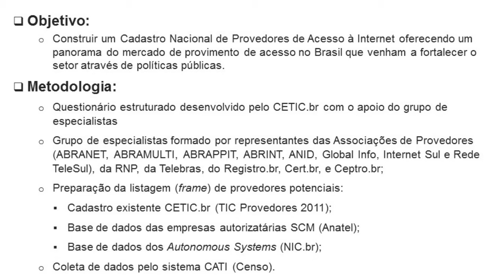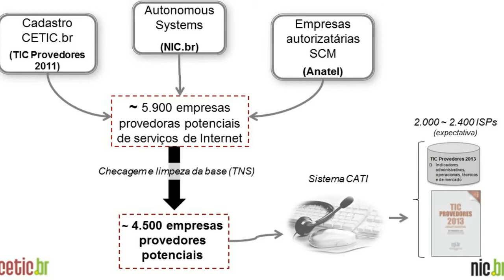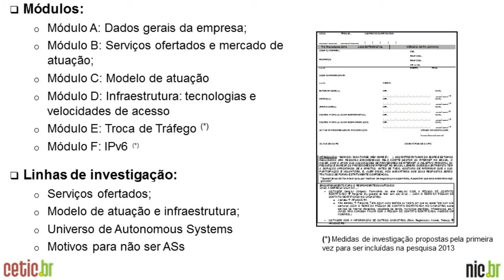Brasil quer fazer um cadastro nacional de provedores Internet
Ao participar do  evento "Desafios e Oportunidades para os Profissionais de Internet", realizado pela Associação Brasileira da Internet (Abranet), realizado em Belo Horizonte, a estatística do Cetic.br/Nic.br, Suzana Alves, disse que o órgão deseja criar um cadastro nacional de provedores.

O objetivo, sustenta, é criar um banco de dados capaz de reflitir a realidade do mercado de Internet brasileiro, composto por cerca de 4,5 mil provedores. Mas para alcançar a meta, o CETIC.br precisa da participação ativa dos provedores Internet. Tanto que a ideia é que pelo menos dois mil provedores respondam a pesquisa.